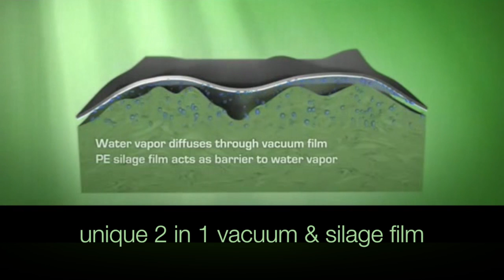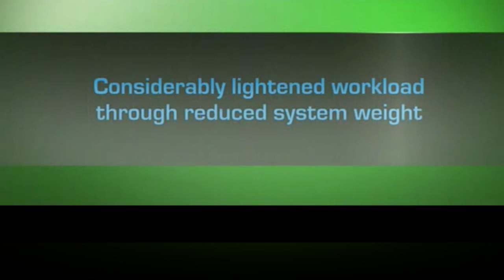02 barrier demo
Product description video